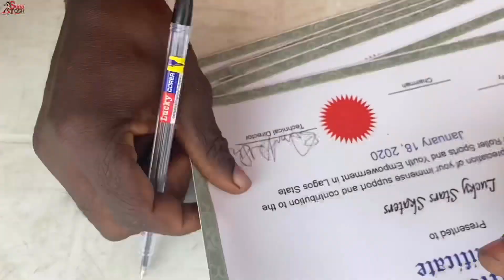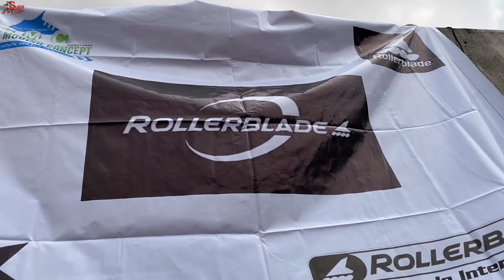Lagos skate day 2020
All wheels Rider